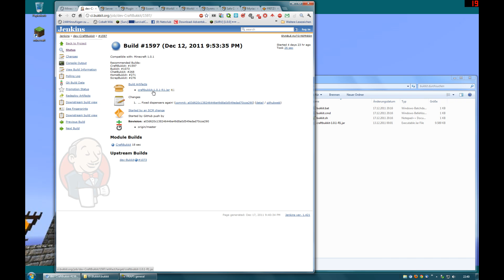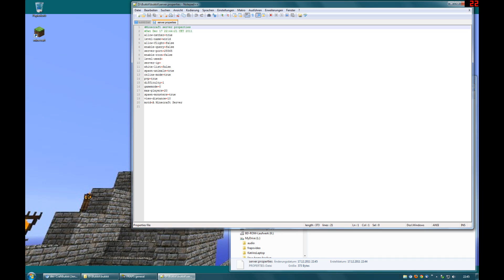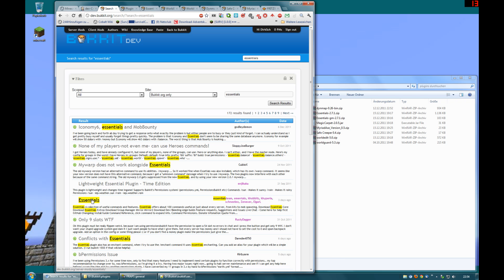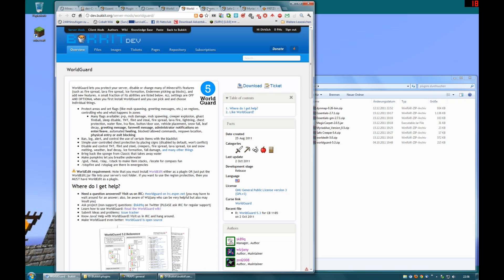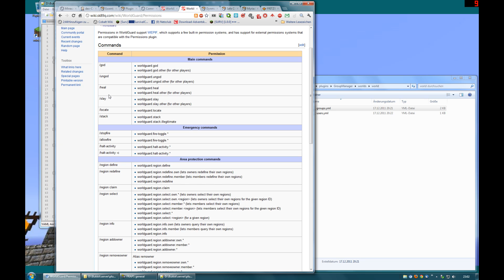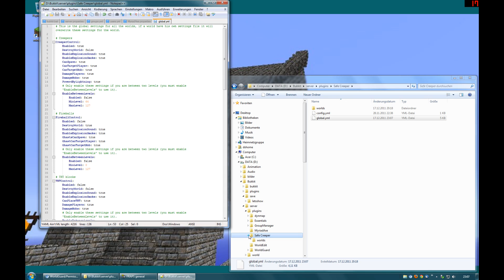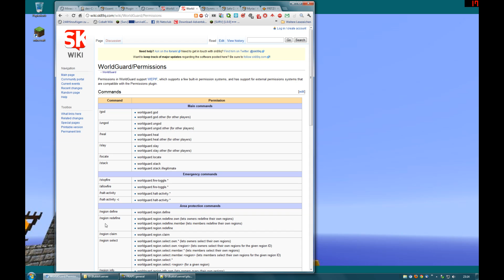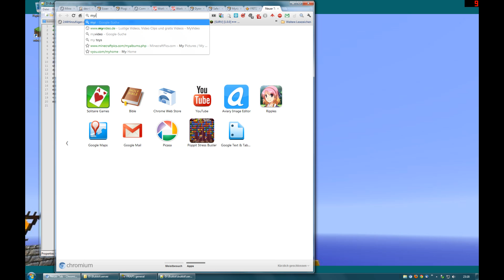Bukkit Tutorial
Eintrag in die bukkit.bat
java -Xms1024M -Xmx1024M -jar craftbukkit-1.2.5-R1.0.jar
Meine Homepage im Aufbau mit Mod- und Texturenpackempfehlungen
Minecraft by Mojang AB